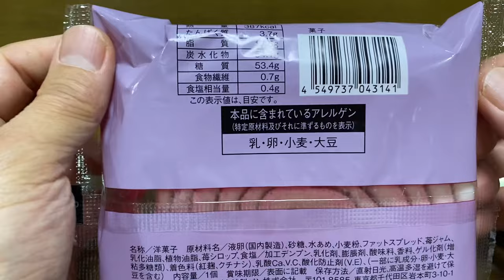【スイーツ（JAPAN sweets）】うずまき苺ロールケーキ（swirl strawberry roll cake）「ローソン（LAWSON）」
うずまき苺ロールケーキ（swirl strawberry roll cake）

387kcal